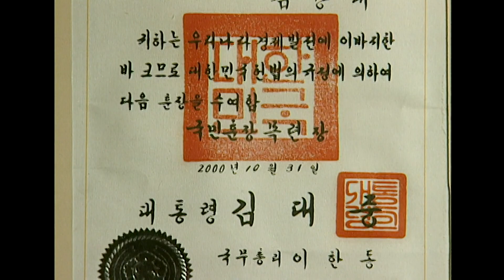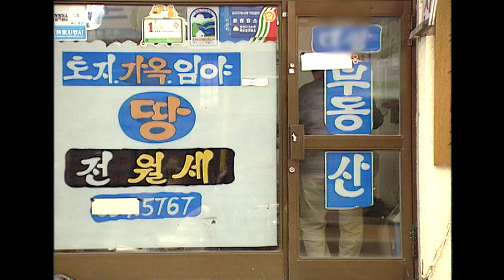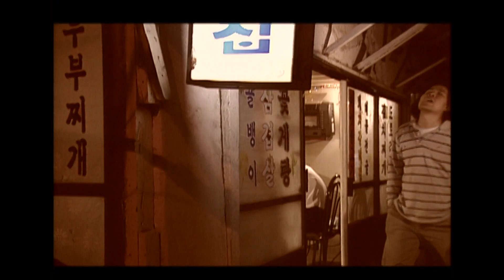이것이 인생이다 ㅣ 빛고을 구두박사 / 저축왕 23년의 구두닦이인생 [인생실험] KBS 2004.04. 27 방송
광주광역시 충장로 거리에서 23년간 슈샤인 보이로 한자리를 지켜온 구두닦이 김상대(48).
경북 문경의 가난한 농사꾼의 아들로 태어나 지긋지긋했던 가난을 떨쳐 버리기 위해 상대는 중학교 졸업 후 무작정 상경해 구두공장엘 다녔고, 성실함을 인정받아 제화기술을 배우게 된다. 서울에서 기술자로 인정을 받게 된 상대는 광주점에서 일해보자는 제의를 받는다.
유창한 말솜씨로 구두매장의 손님을 휘어잡고 높은 판매실적으로 돈을 벌게 되지만...
광주민주항쟁으로 광주의 지역경제는 바닥으로 떨어지고, 제화점을 크게 열어보려던 상대의 꿈도 물거품이 된다.하지만 처음부터 시작하는 마음으로 구두수선으로 다시 일어선 김상대.
온갖 고생을 하며 젊음을 자그마한 컨테이너 박스 속에서 구두약과 함께 보내지만 그는 하루하루 번 돈을 은행문턱이 닳도록 다니며 저축한 끝에 저축의 날 국민훈장까지 받는다. 욕심부리지 않고 거북이처럼 꾸준히 걸어온 김상대의 인생.
오늘도 그가 있기에 광주의 충장로 거리가 반짝이고 있다.